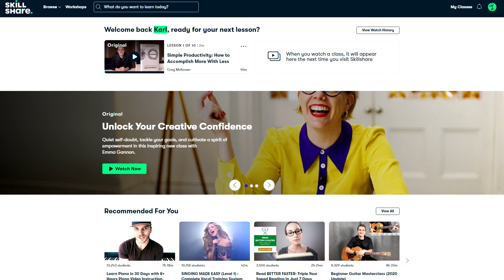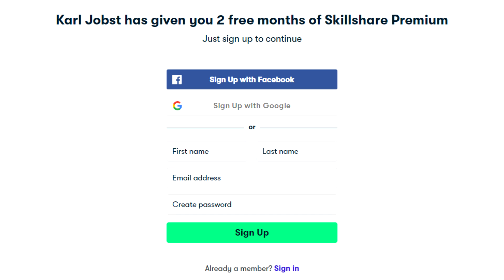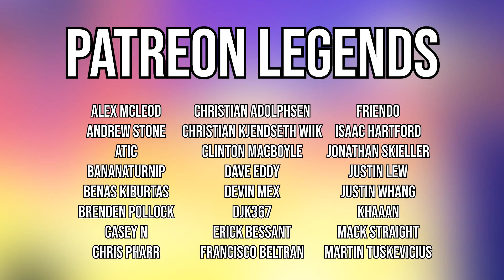Celeste - The Indie Game That Took Over Speedrunning